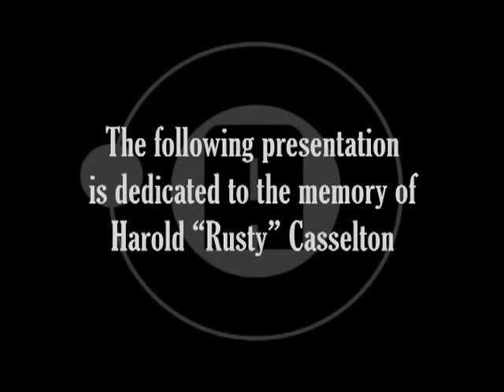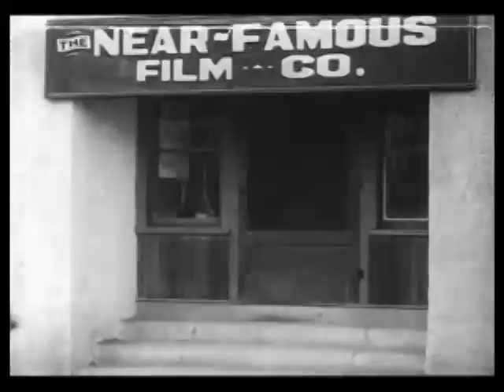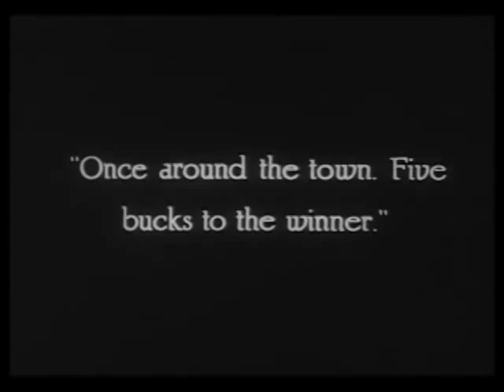Hey There (1918)